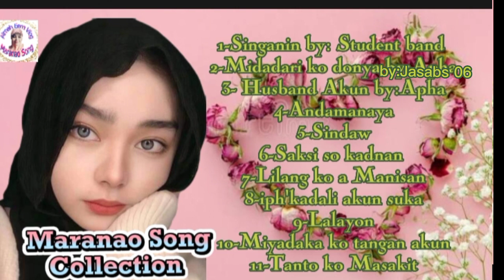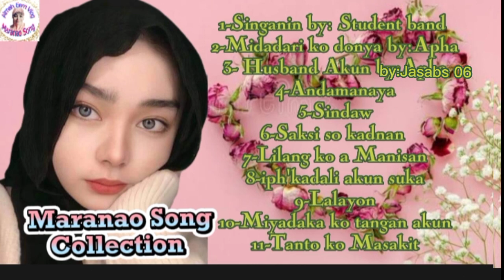Maranao luv Song Collection non-stop Playlist. Tagus puso💘